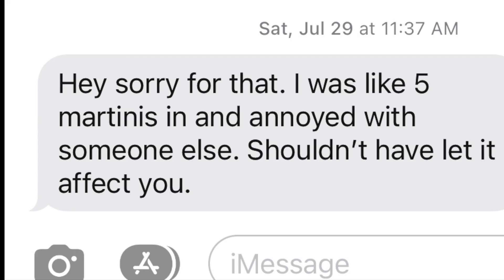Carpool Not Karaoke ep.12 | Spooky Dates Storytime